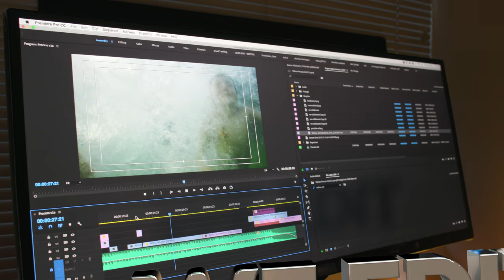Our Video Production Process | Wahoo Films - Video Production in Oregon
Wahoo Films produced this video to highlight our video production process from script to screen for our customers. The video showcases our team’s capabilities, and delineates the various phases of development and production.

The process starts with a Story Discovery meeting in which we collaborate to understand how best to convey a client’s brand or story.